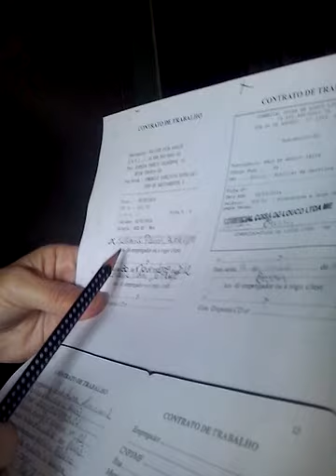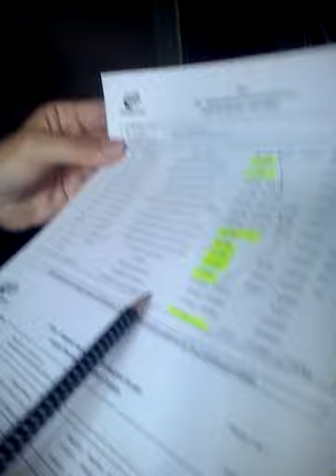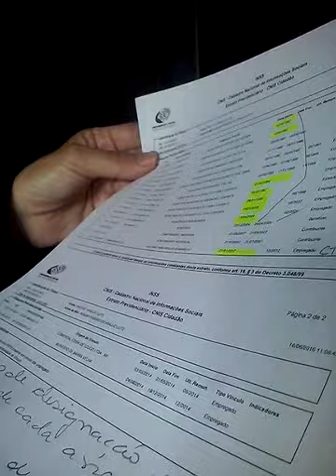REALIDADE NACIONAL, ACONTECEU EM 2016 E CONTINUA A ACONTECER EM TODO BRASIL nº 3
REALIDADE NACIONAL, ACONTECEU EM 2016 E CONTINUA A ACONTECER EM TODO BRASIL.
Este vídeo relata o que muitos brasileiros passam e quebra com o que já é considerado "paradigma da dignidade humana".